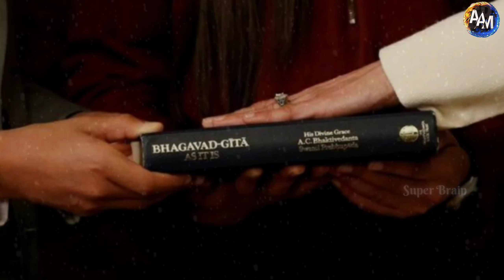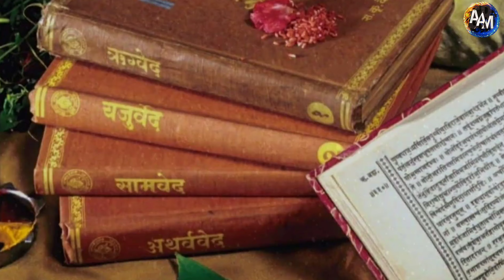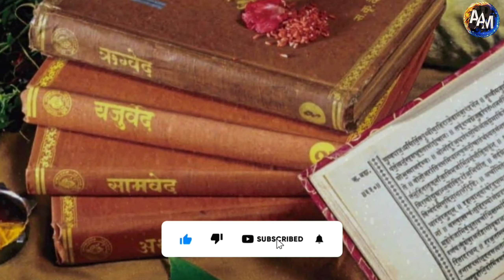గరుడ పురాణం ప్రకారం ఏ తప్పుకు ఏ శిక్ష| Garuda Puranam Hell Punishments| Anything Ask Me Telugu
garuda puranam in telugu
garuda puranam
hell punishments in telugu
hell heaven telugu
anything ask me telugu

Music Credits
Song: In Pieces
Artist: Madison York